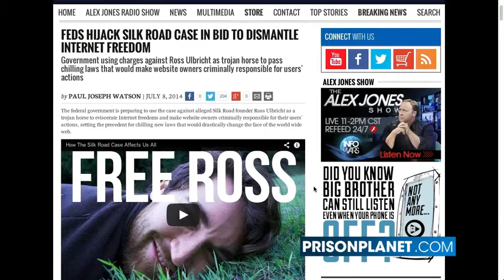Silk Road Case: "The End of The Web as We Know It."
Alex Jones and Paul Joseph Watson discuss how the Silk Road case threatens internet freedom. Alex Jones appeals for public support of Ross Ulbricht's defense at FreeRoss.org.